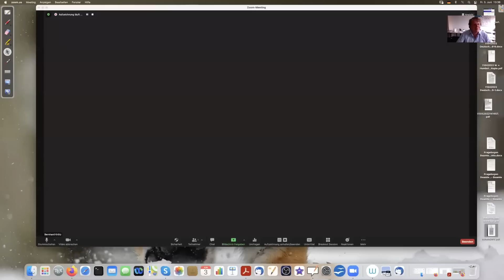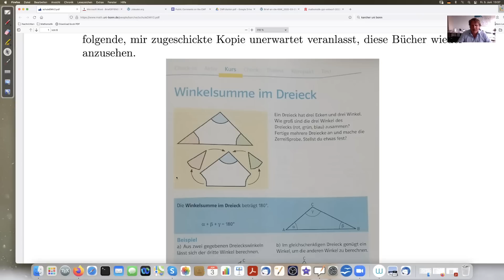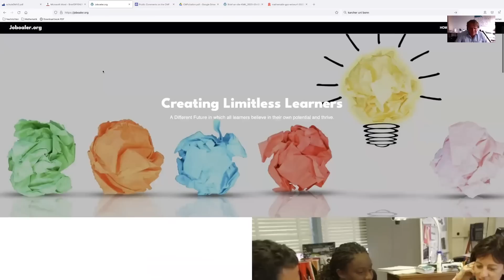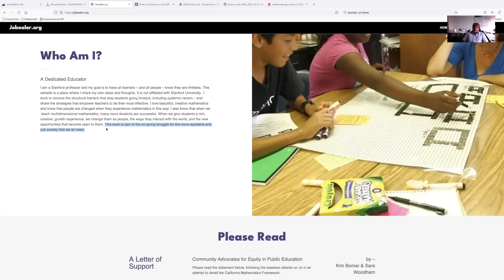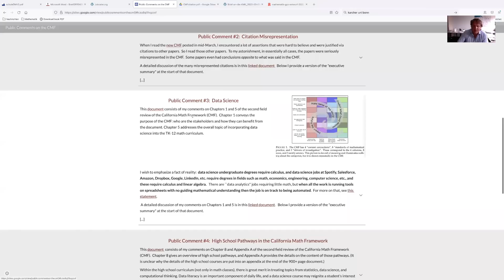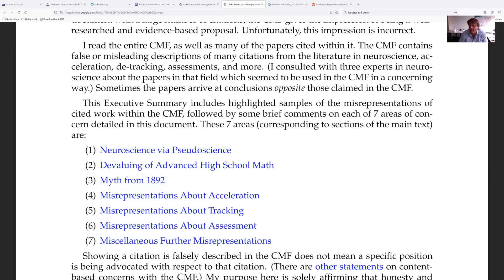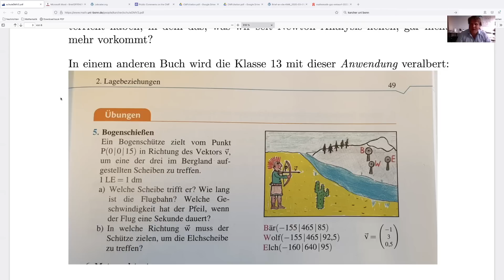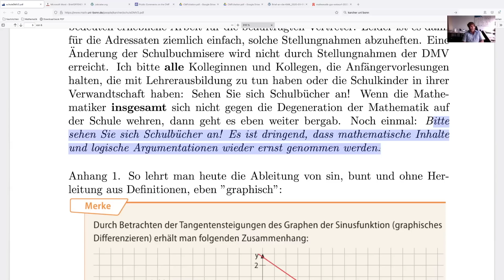Aus Schulbüchern, wirklich! - Gedanken zu einem Aufsatz von Hermann Karcher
Hermann Karcher: Aus Schulbüchern, wirklich!

Bad mathematics: Brian Conrad Rips into the California Mathematics Framework